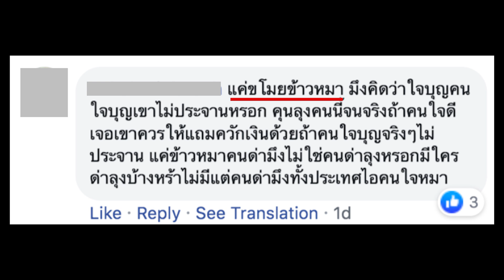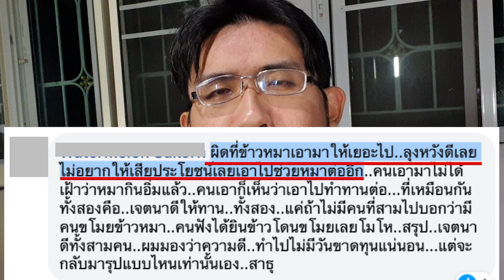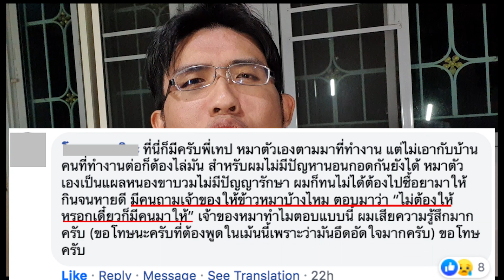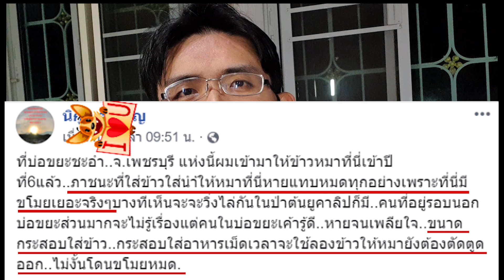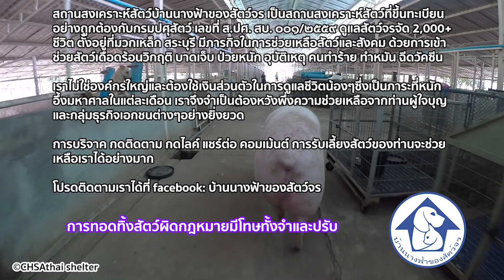ลุงผวนขโมยข้าวหมา เรื่องที่คนไม่รู้ แต่ต้องรู้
ที่ต้องพูด เพราะมันมีเรื่องที่สังคมเข้าใจผิด 2-3 เรื่องที่ปล่อยผ่านไปไม่ได้จริงๆครับ
ทั้งสองคนก็เป็นคนดีน่าเห็นใจ ก็อยากให้สังคมเข้าใจและให้อภัยทั้งคู่ครับ
ไม่ต้องการต่อดราม่า ไม่ต้องการว่าใคร แต่ต้องพูดแก้ความเข้าใจผิดที่จะส่งผลเสียจริงๆ

Huge thanks to background music:
"Final Fantasy" by Late Night Feeler